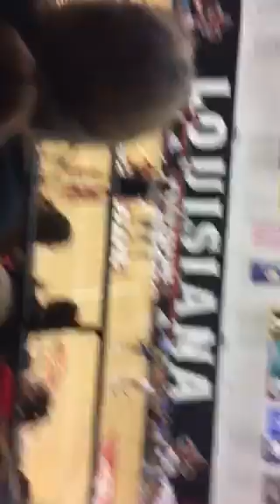UL Volleyball Game Vlog w/ friends